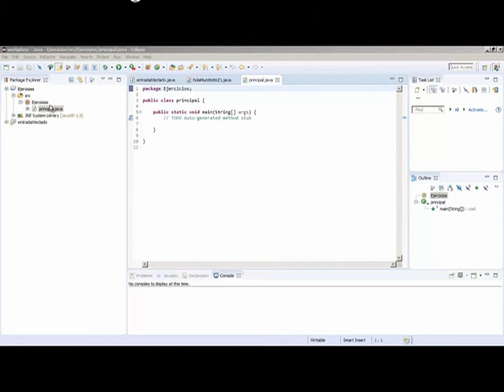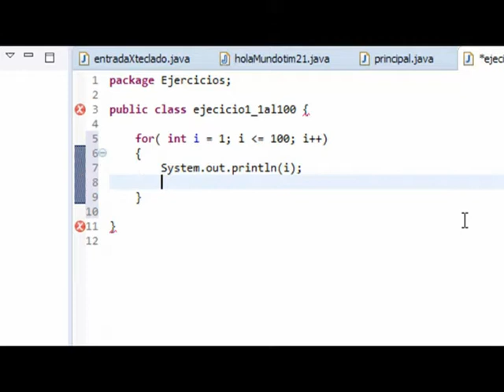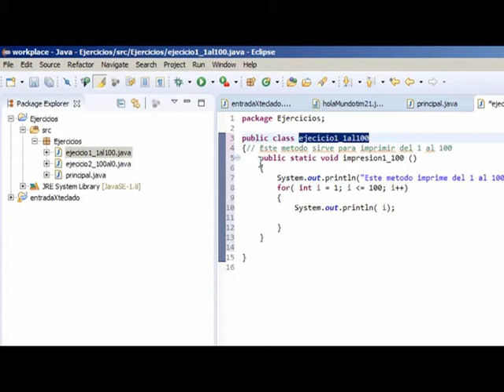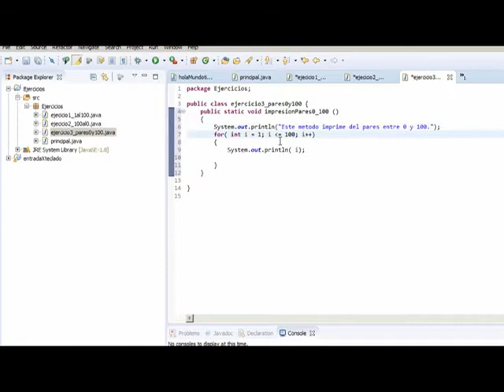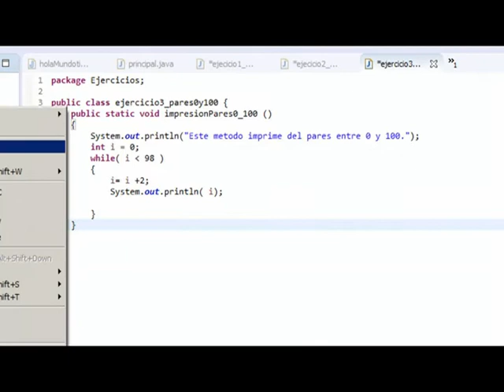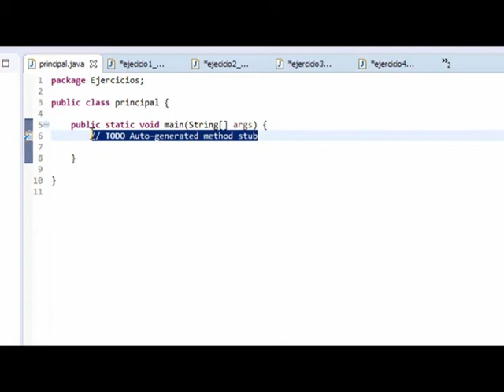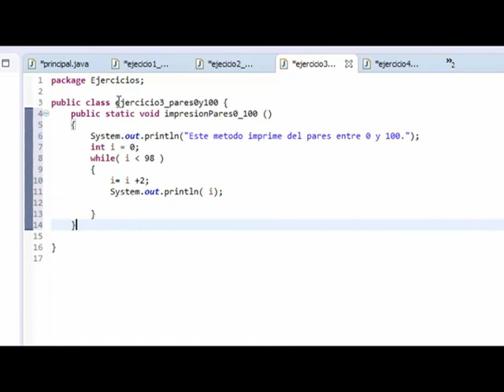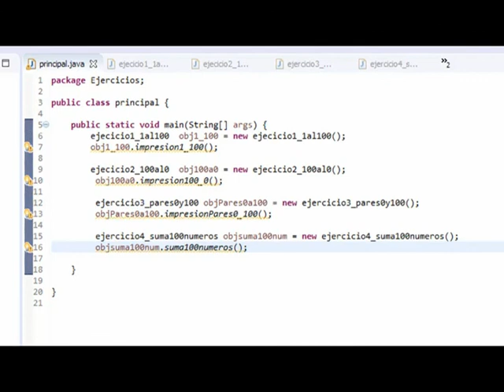MISH TUTORIALES: Java Ejercicios 1-4 con CLASES y CICLOS.